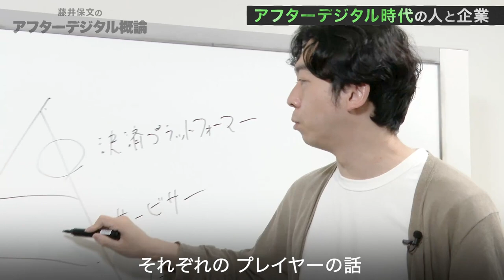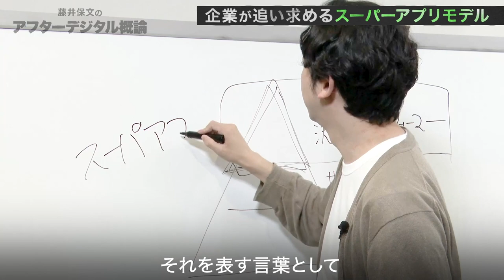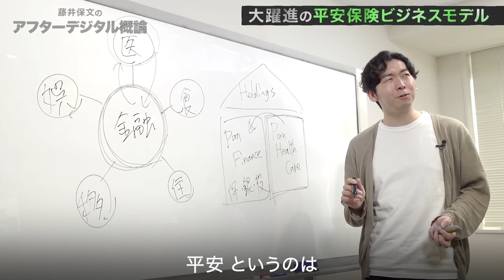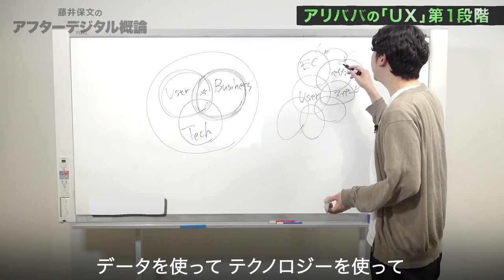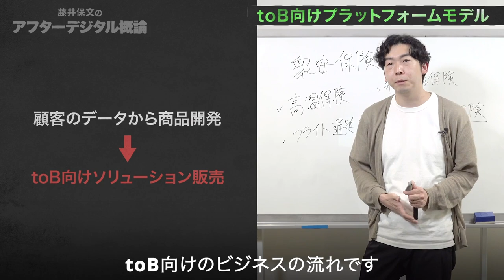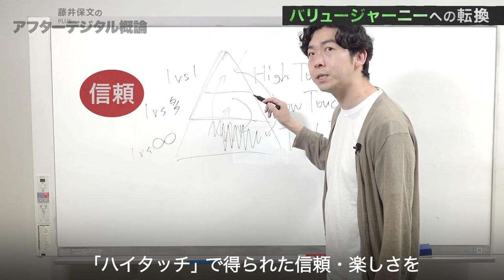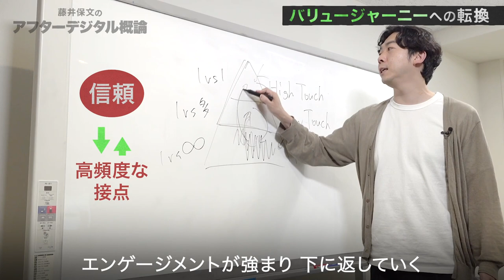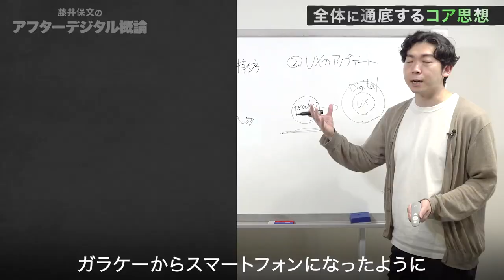アフターデジタルの産業序列 ビービット藤井保文_総集ハイライト編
デジタルが隅々まで浸透した「アフターデジタル」の世界。そこで産業序列はどのように変化するのか？成功するビジネスモデルとは？

中国のアリババや平安保険など、最先端デジタル企業の成功事例から、アフターデジタルの世界で勝ち残る「戦略」と「本質」に迫り、今の日本企業に求められるOMO的思考法を考えます。

ベストセラー『アフターデジタル』『アフターデジタル2』の著者、藤井保文氏による全7回の動画レクチャー。

↓ダイヤモンド・オンライン「学びの動画」シリーズ

↓「アフターデジタルの産業序列」の動画解説はこちらから　（ダイヤモンド・オンライン）